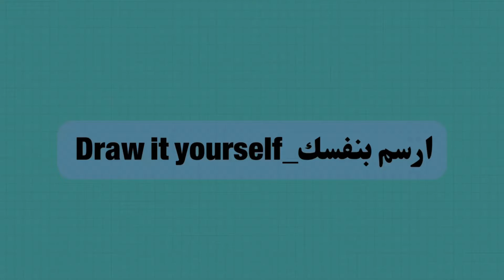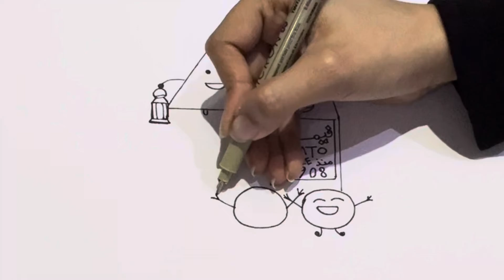رسم كيوت عن رمضان سهل | رسم فيمتو و سمبوسه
رسم رمضان سهل
رسم رمضان خطوة بخطوة
رسم عن رمضان كيوت
رسم فيمتو و سمبوسه
رسم سمبوسه كيوت
رسم كويت عن رمضان
رسم عن رمضان خطوة بخطوة
رسم رمضاني
رسم كيوت و سهل